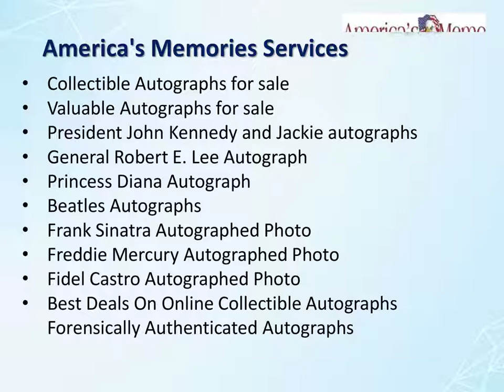Frank Sinatra Autographed Photo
Frank Sinatra autographed photo. It is double matted to 11x14, framed and ready to hang. It comes with a Certificate of Authenticity from a Board. Further more information 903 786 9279